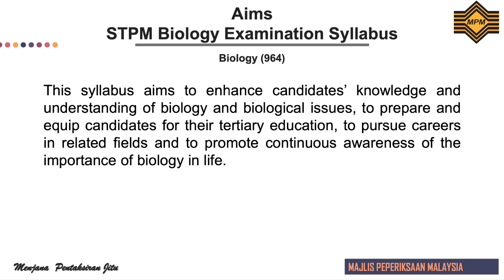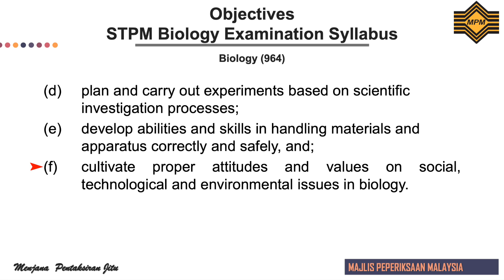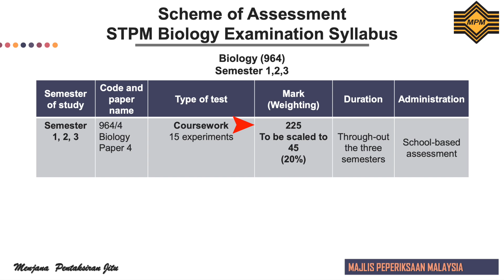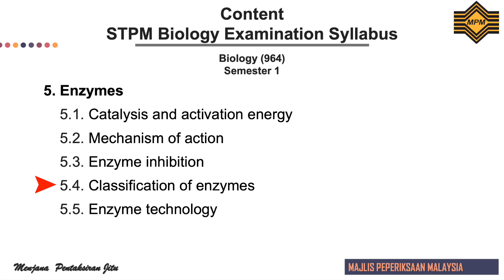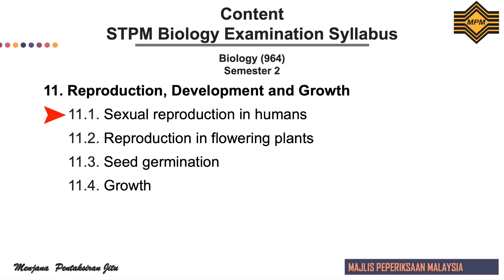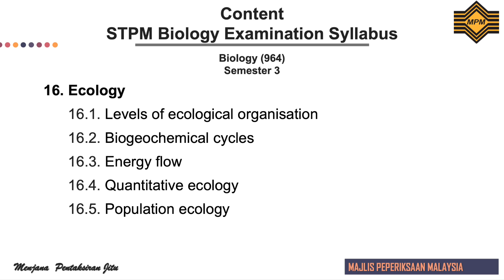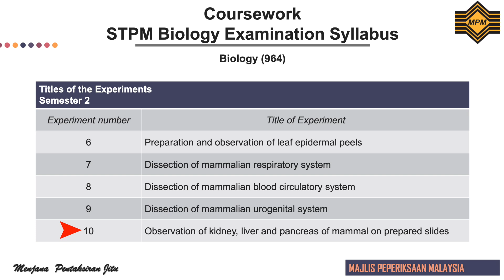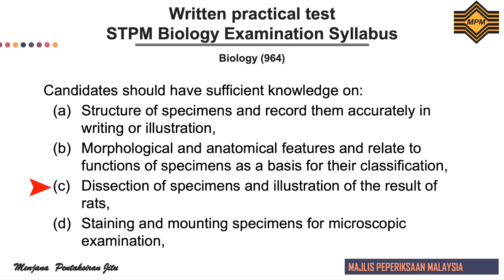964 Biology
964 Biology: Sukatan Pelajaran Peperiksaan Sijil Tinggi Persekolahan Malaysia (STPM) Yang Dimurnikan (digunapakai mulai peperiksaan Semester 1 STPM 2026)